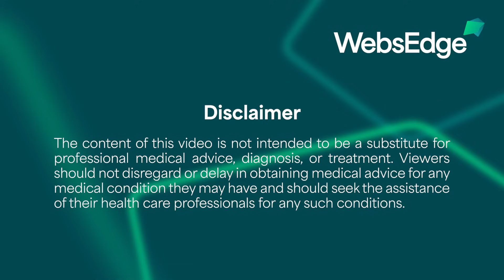2025 Outstanding Scientific Achievement Award Winner Dr. Shingo Kajimura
The ADA 2025 Outstanding Scientific Achievement Award winner Dr. Shingo Kajimura pioneered an entirely new field of bioenergetics and his work is paving the way to improve metabolic health.